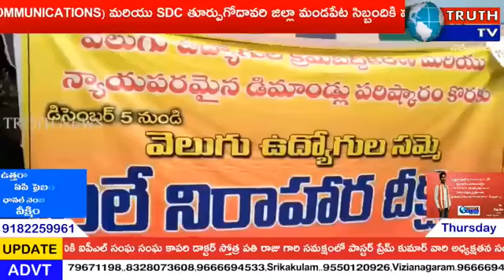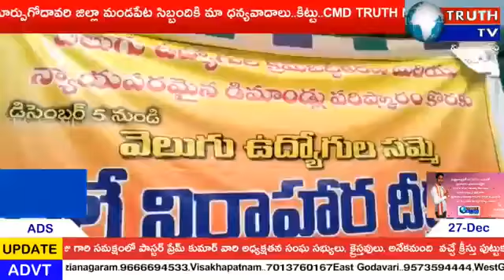ట్రూత్ న్యూస్ బులిటెన్ - 27-12-2018.